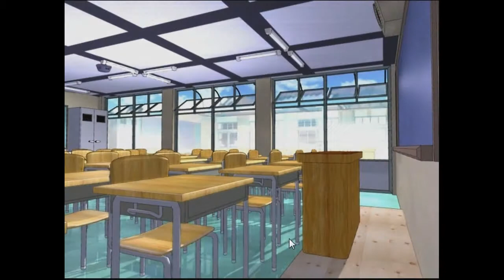Hatoful Boyfriend Path 1 - Ryouta - Part 2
An evil doctor, a new job, and a festival to look forward to...ahh, such fun with pigeons.

Hatoful Boyfriend belongs to mao018.
Please note that this is the full version of the game, so please support the developers!